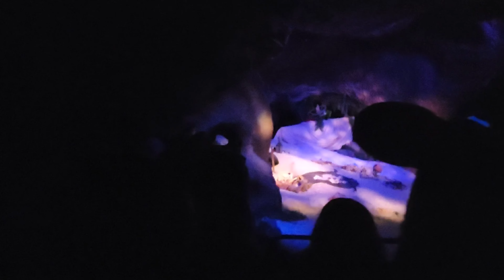Late Night At Magic Kingdom | Low Crowds And Fireworks